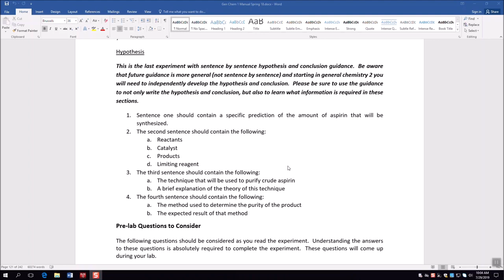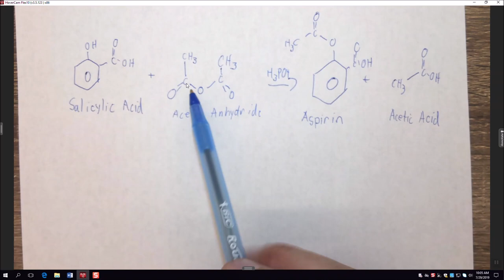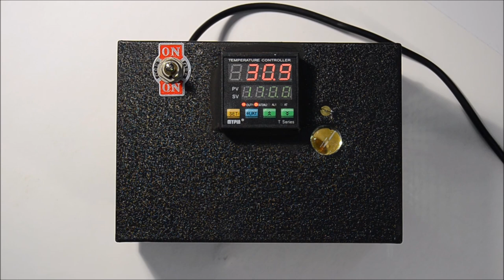Experiment 7 Pre Lab Lecture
0:00 Writing your Hypothesis and Calculating Limiting Reagent/Theoretical Yield
10:17 Performing the Reaction
16:19 Obtaining your Precipitate
21:44 Performing a Recrystallization
27:39 Wrapping up the Experiment
28:43 Taking a Melting Point